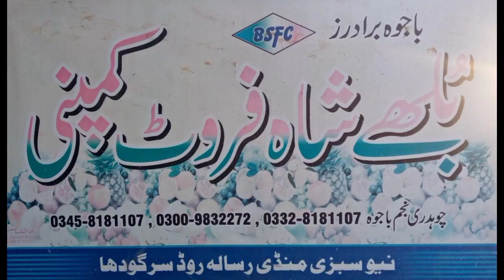محترم جناب چوھدری سیٹھ نجم باجوہ صاحب آڑو کی نیلامی میں مصروف ہیں